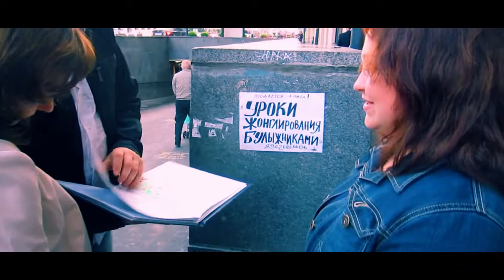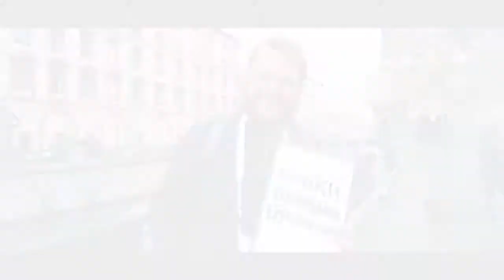Россияне и один американец отзываются о книге "УРОКИ ЖОНГЛИРОВАНИЯ БУЛЫЖНИКАМИ"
Короткометражный документальный фильм из которого вы узнаете,какую книгу россияне и один американец рекомендуют почитать друг-другу,Сэмюэлю Лерою Джексону,солисту группы "Люмен" Тэму Булатову,Дмитрию Анатольевичу Медведеву и Владимиру Владимировичу Путину.
Страна
Россия
2015 год
Автор
Валентин Смирнов
Хотите знать больше?